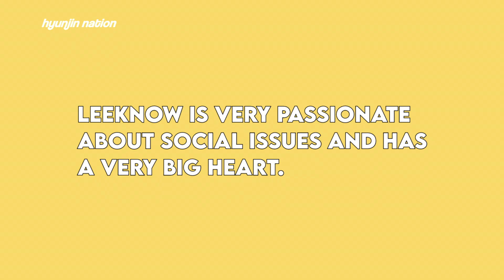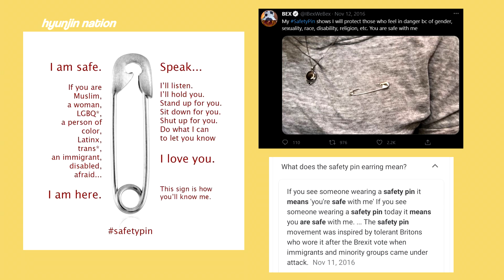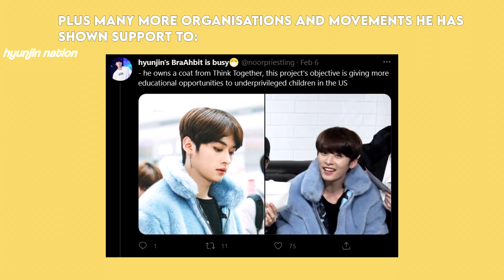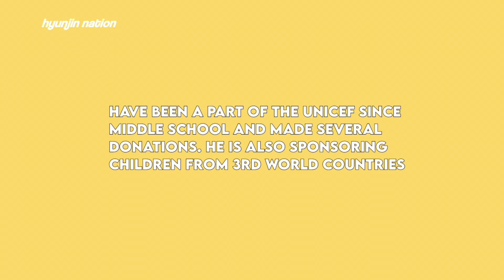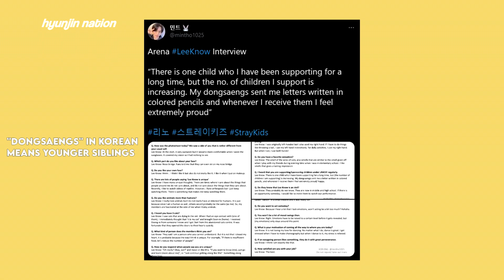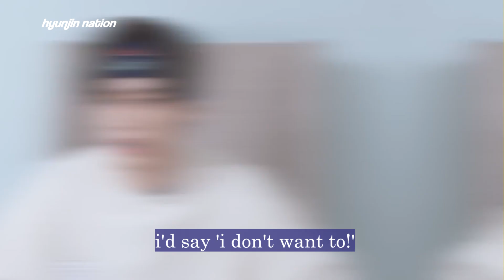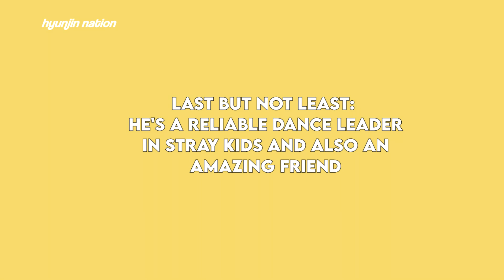this video will make you fall in love with lee know (스트레이 키즈 리노)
a deeper look into leeknow's personality. this video basically highlights leeknow's attributes as an individual and a member of stray kids. i know many stays are frustrated by the way some people views him (only part of a ship, the savage one in skz, etc) so i made a whole video dedicated to lee minho and lee minho ONLY; allowing others to appreciate him for who he really is.